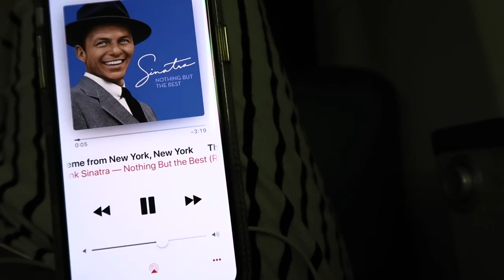MOVING TO NEW YORK CITY PART 1 | VLOG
THE DAY HAS FINALLY COME! I'm officially a "New Yorker" for the next three years and I could not be more excited! Part two and an apartment tour coming soon!